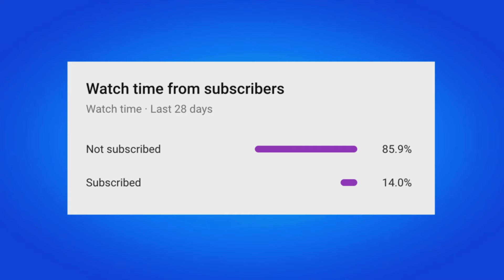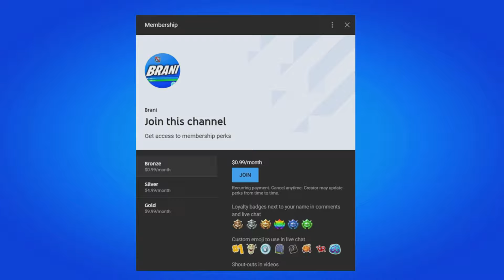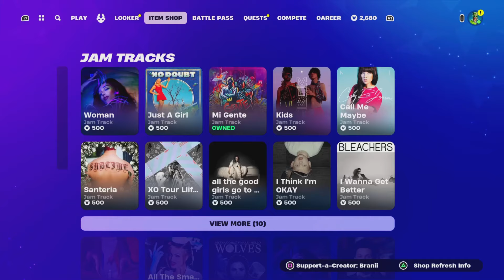How To COMPLETE ALL FESTIVAL SEASON 3 BILLIE EILISH QUESTS CHALLENGES in Fortnite! (Quests Guide)